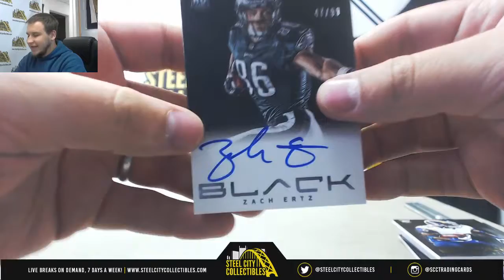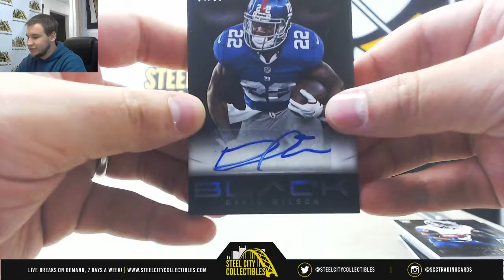Brian-(1) 2013 Panini Black FB Live Break